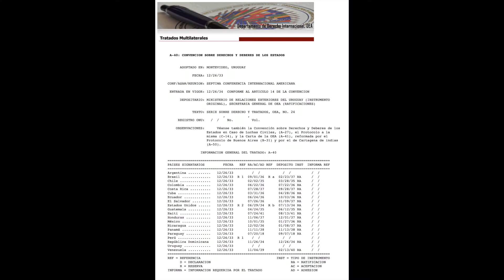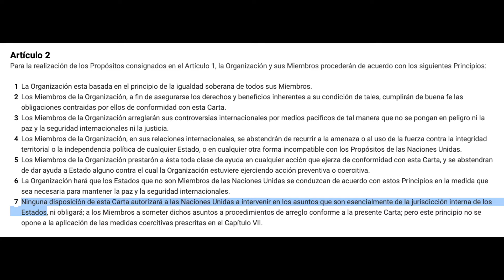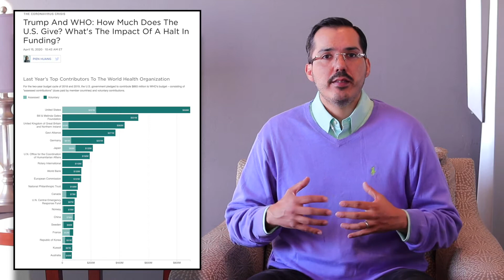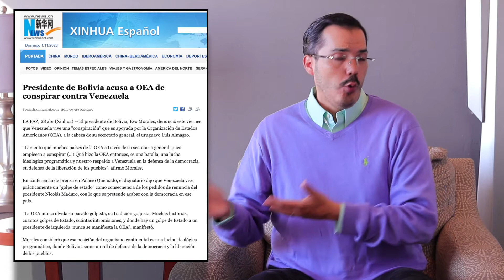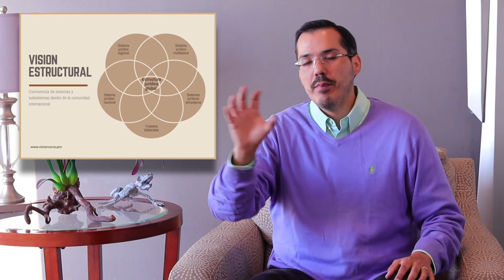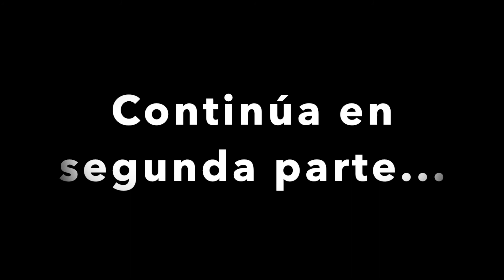Parte 1 | Soberanía nacional y el principio de no intervención en asuntos internos de otros Estados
Explicación sobre:
¿Cómo han evolucionado los principios de soberanía nacional y el de no intervención en los asuntos internos de otros Estados?
¿Cómo se interrelacionan ambos principios y cuáles son los límites y excepciones a los mismos?